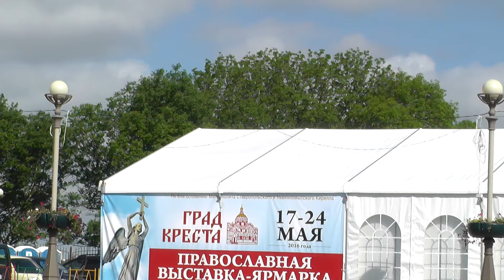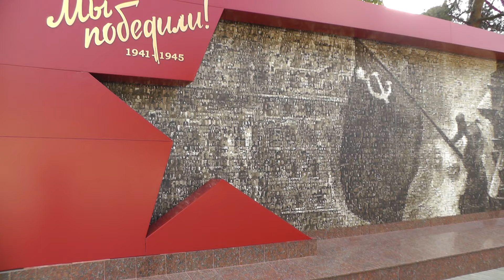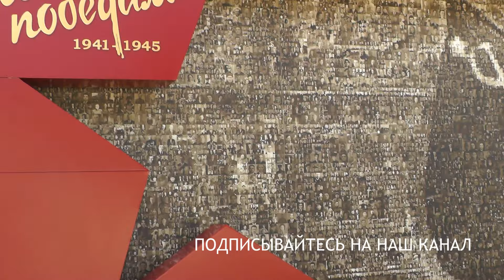Чтение и музыка, Лучшая музыка - тишина. 20. 05. 16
Вечный огонь Ставрополь